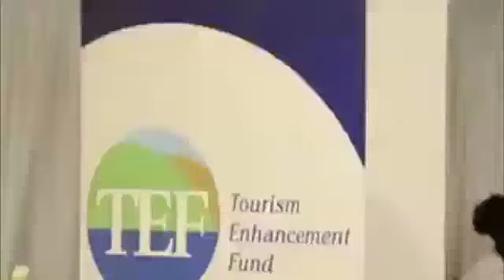Mavado Gets Huge Endorsement From Prime Minister Andrew Holness 2017